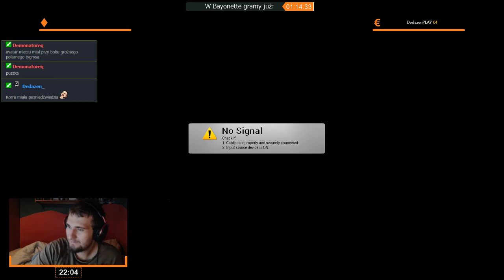Bayonetta | Epizod 1/6